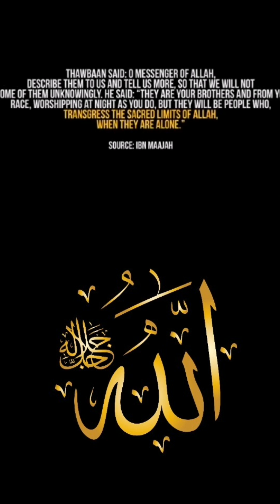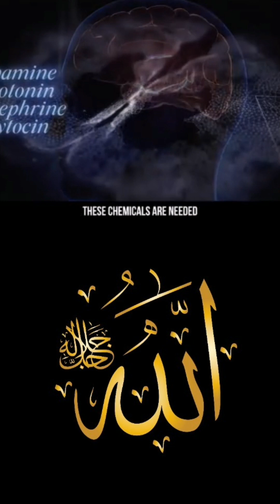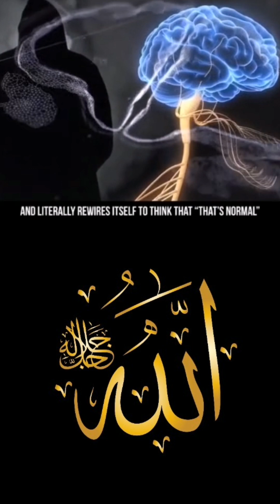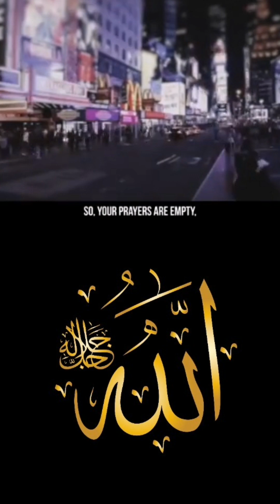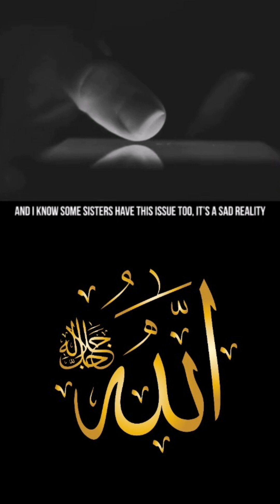Мухаммад С А В